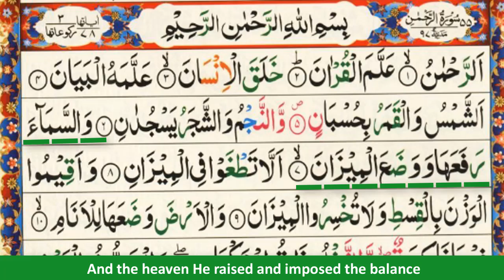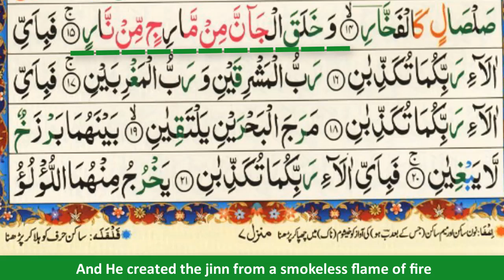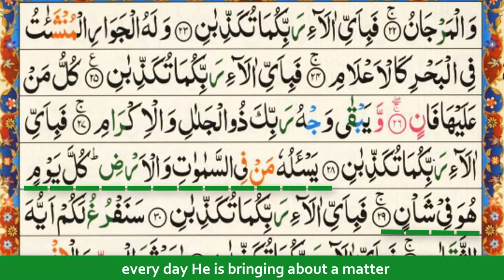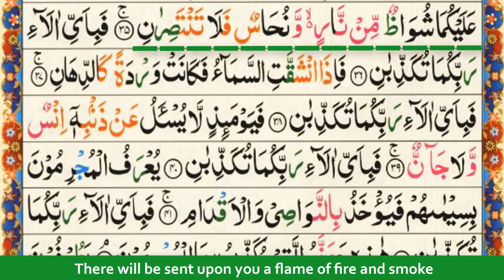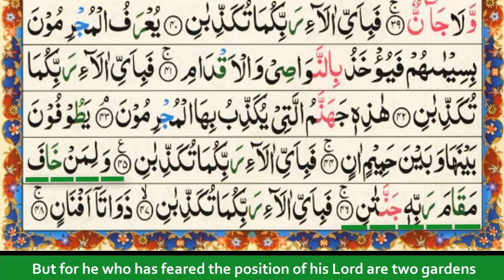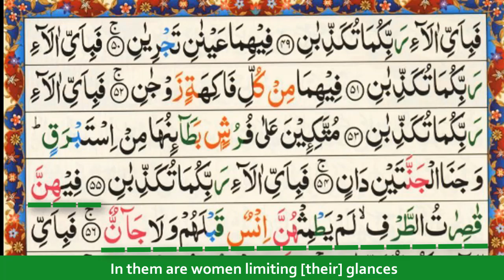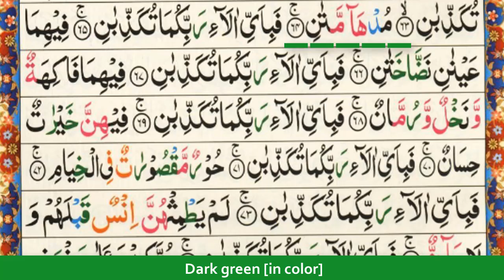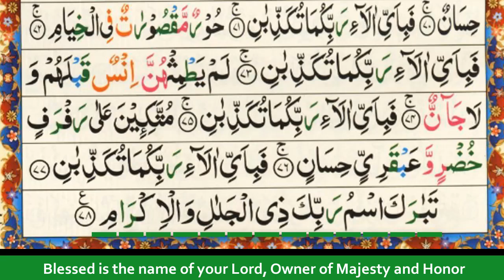55 .Surah Rahman beautiful voice with english translation tilawat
quran Surah Ar-Rahman with english subtitles beautiful recitation heart soothing voice